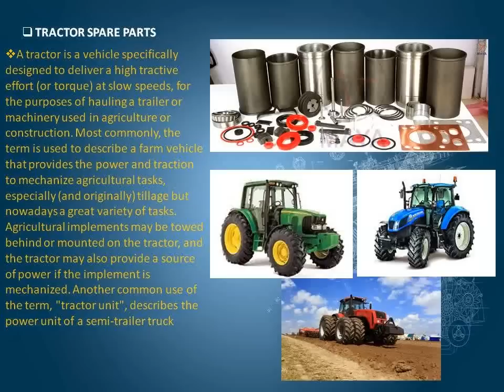Spare Parts of Tractor.